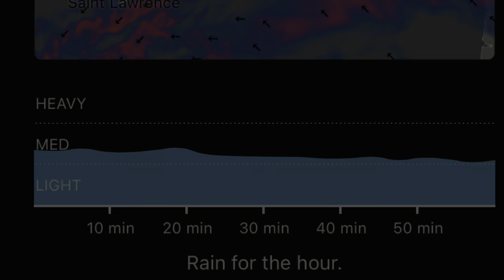French F1 canvas tent with fly sheet (1988)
Testing my new French army tent, been up for seven days in mostly cold and rain conditions with only minor damp areas in the corners. Nothing a bit of Fabsil won’t solve.